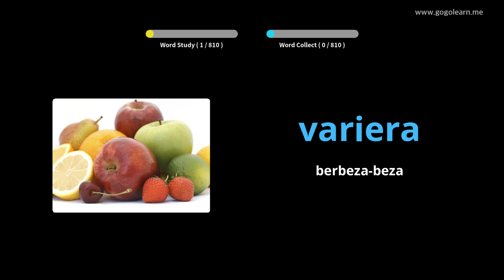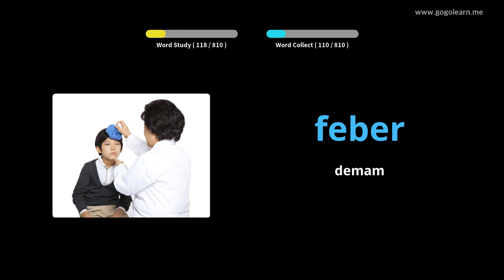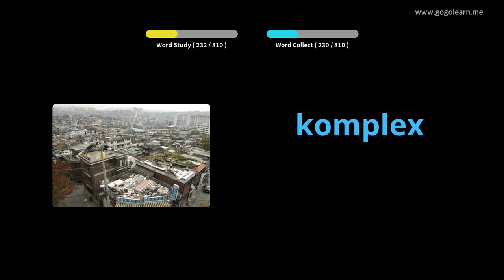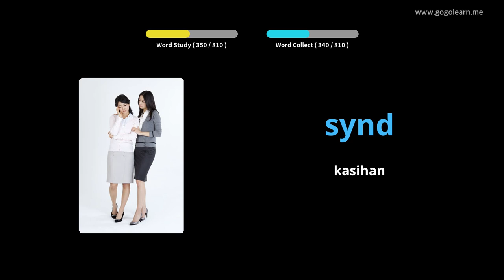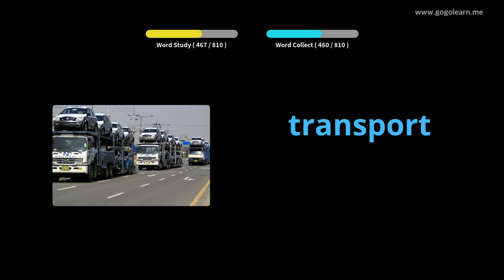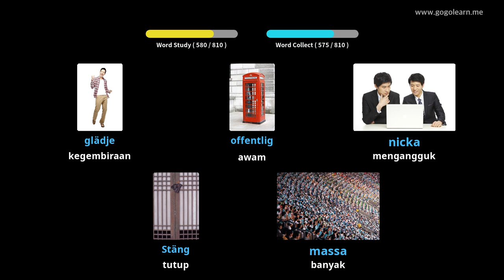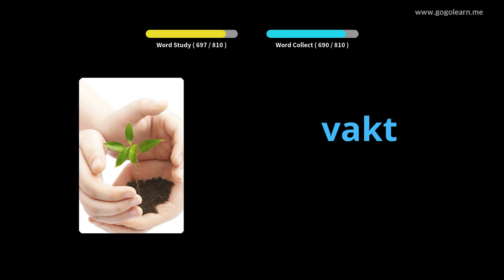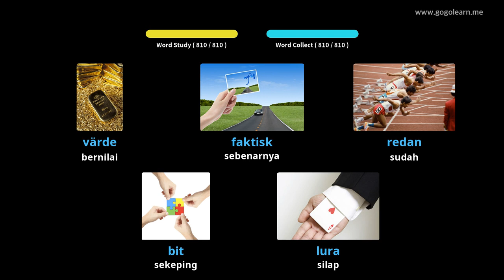Sekolah Menengah Vokal Bahasa Sweden | Golearn